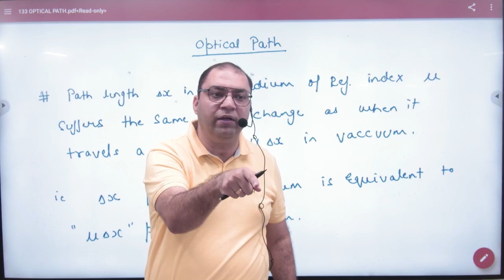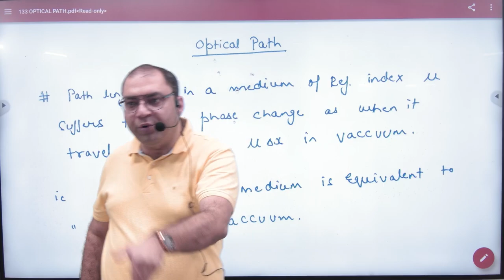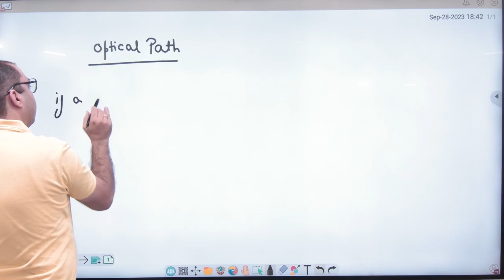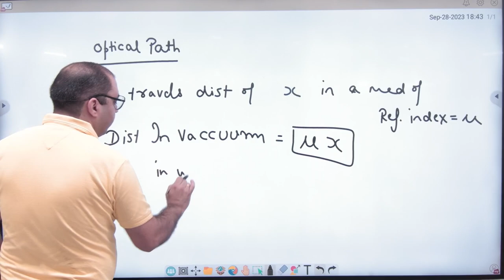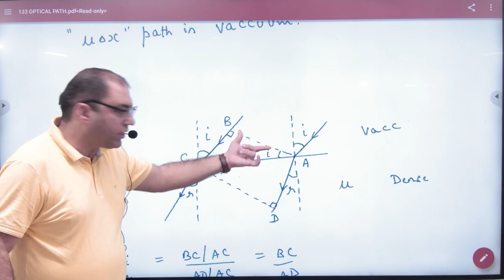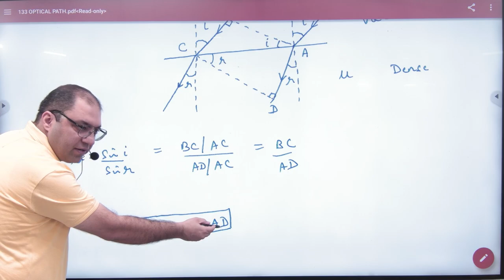8 Optical Path